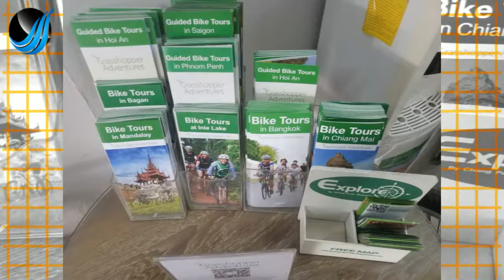Chang Mai by Bicycle Tour 2019 January